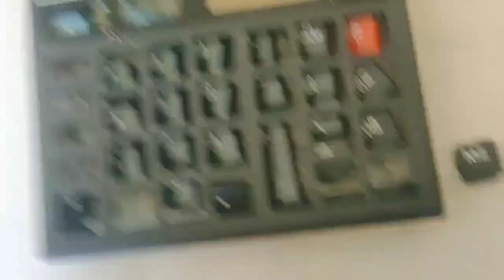calculator Tut Gaya 😲